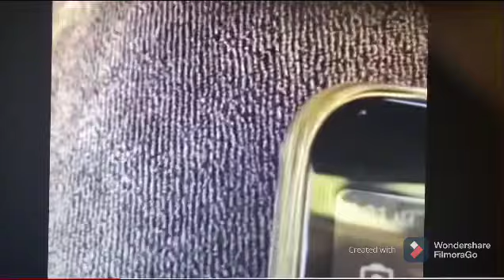Kirk Franklin Apologizes After His Leaked Audio With Cursing Son| Kirk Franklin Curses Son Out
Favorite Quote: A Woman's Heart Should Be So Hidden In Christ, That A Man Should Seek Him First To Find Her.

John 3:16

My Camera

My Memory Card

My Microphone

My Backdrop